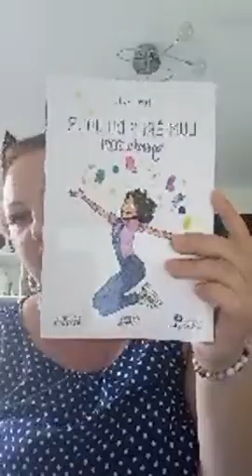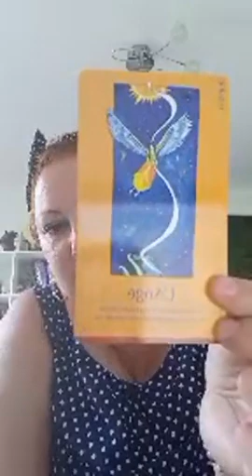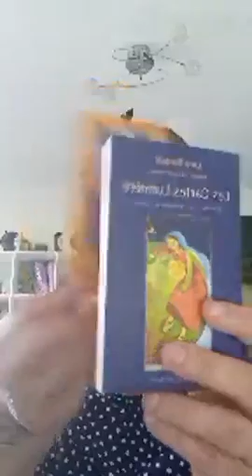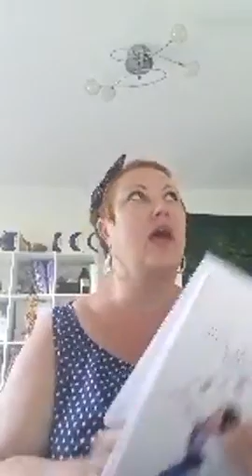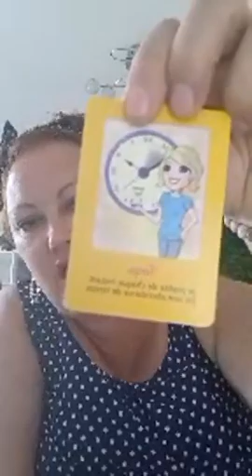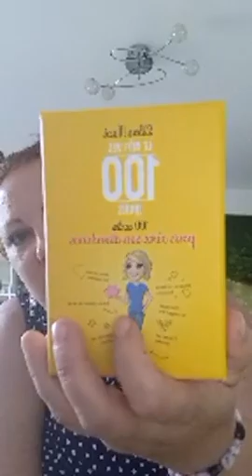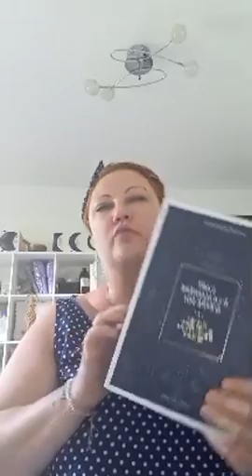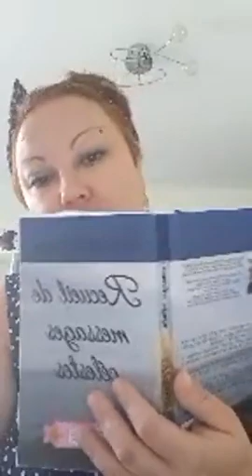L'instant T(hé) d'Anna 06sept21 * Mélanie Médium